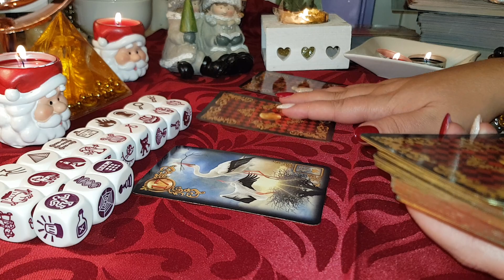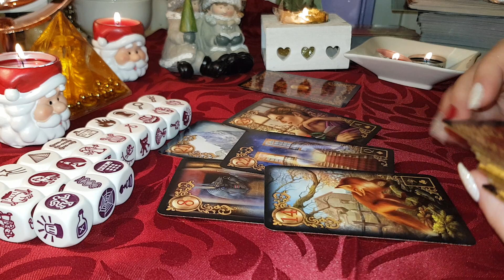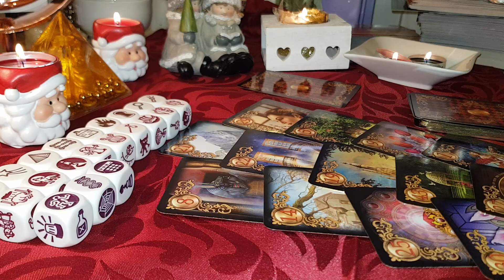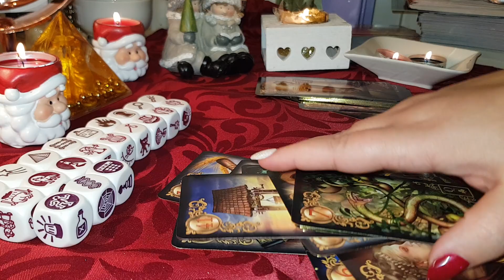VĂRSĂTOR DRAGOSTE DECEMBRIE 2019